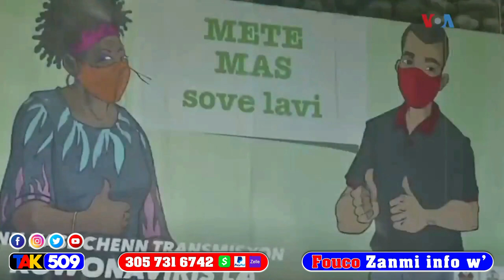Asasina Jovenel…Yo bare Komisè a men imaj yo…Krèy nan penitansye…Esperance depale / Fouco